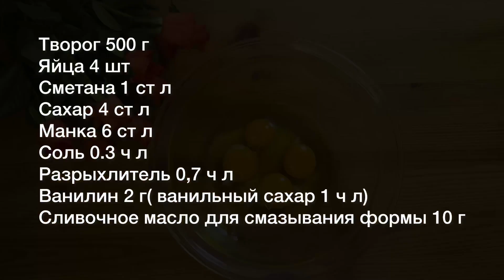Творожная запеканка которая получится всегда.Простой ,быстрый и вкусный рецепт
Творожная запеканка которая получится всегда.Рецепт простой и быстрый.Запеканка получается воздушной,нежной и очень вкусной
Рецепт:
Манка 6 ст л
Ванильный сахар 1 ч.л(ванилин 1 г)
Разрыхлитель 7 г
Соль

A cottage cheese casserole that will always work. The recipe is simple and quick. The casserole turns out airy, tender and very tasty
Recipe:
Vanilla sugar 1 tsp (vanillin 1 g)
Baking powder 7 g
Salt